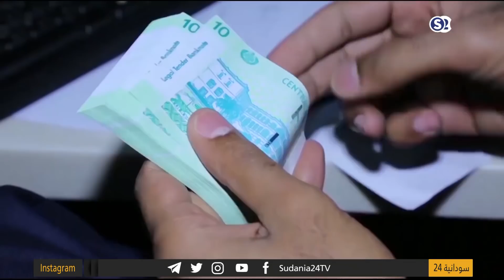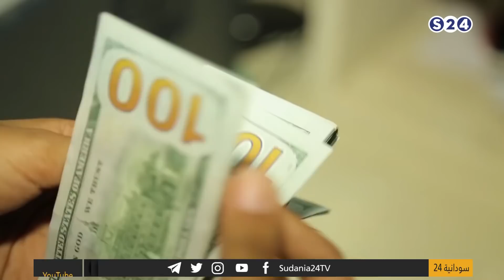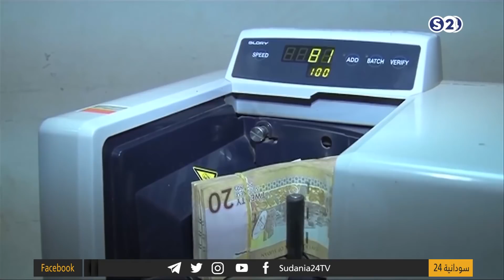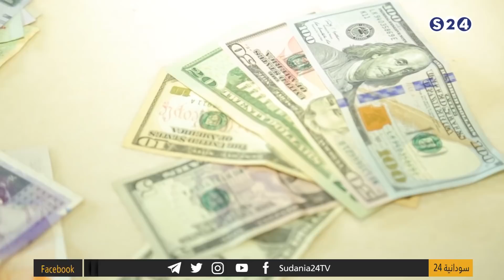انفلات أسعار الدولار هواجس دولة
انتقلت سودانية ٢٤ مع عدد من القنوات الى قمر عربسات  على الترددات  :
12523 رأسي- 12034 أفقي معدل ترميز
27500

ـــــــــــــــــــــــــــــــــــــــــــــــــــــــــــــ

ـــــــــــــــــــــــــــــــــــــــــــــــــــــــــــــ

اقوى البرامج الخاصة بالقناة :

ـــــــــــــــــــــــــــــــــــــــــــــــــــــــــــــ

ـــــــــــــــــــــــــــــــــــــــــــــــــــــــــــــ